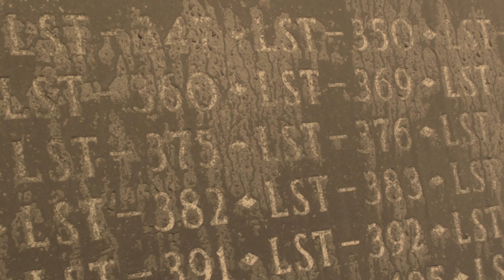Normandy - Utah Beach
A short video of Utah Beach, one of the D-Day beaches of Normandy's Allied invasion during WW2.

Sorry for the movements and shakiness. It was windy and i had no tripod with me.